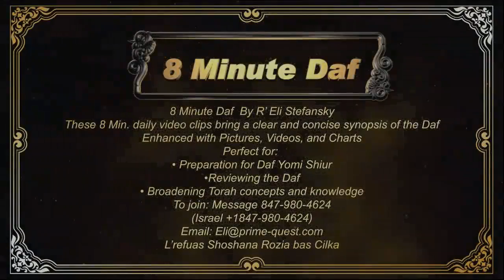8 Min Daf - Kereisos Daf 18 by R’ Eli Stefansky